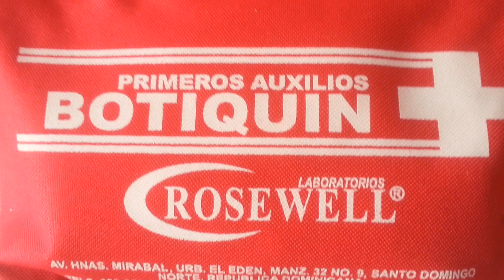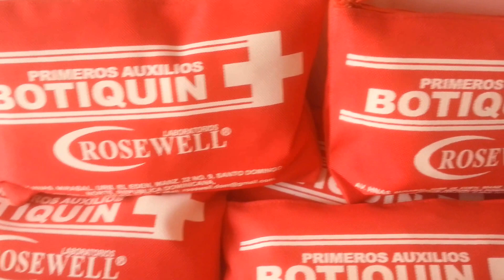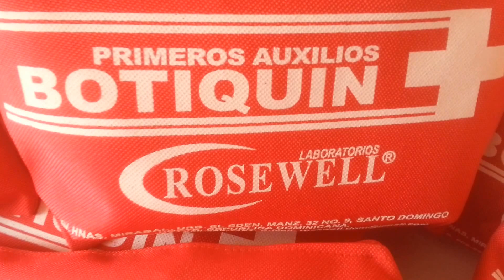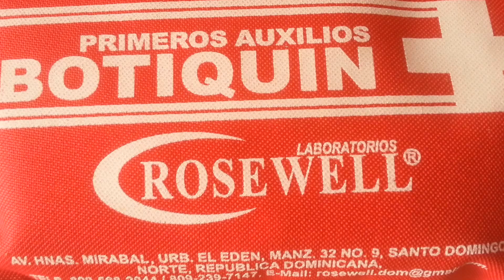BOTIQUINES DE PRIMEROS AUXILIOS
Hola amigos del canal . Les saluda su amigo de siempre, Pedro Aguero. Un botiquín de primeros auxilios es un kit de medicamentos y accesorios básicos necesario a la hora que se presentan las emergencias de síntomas o dolencias físicas, hasta que la persona sea atendida por un profesional de la medicina.  Así que equivale decir que es un recurso de emergencia.

Es de gran importancia tener un botiquín presente cuando se presenta la emergencia.

 Los botiquines pueden cambiar su contenido de acuerdo a propósitos, aunque la parte básica siempre será la misma.  Es aconsejable que esté en todo sitio donde haya concentración de personas y en lugar visible.

Cuando se trata de viajar, es de rigor, es algo necesario llevar consigo un botiquín de primeros auxilios tomando en cuenta cuantas personas le acompañarán en su viaje, por lo que en el mercado existen diferentes presentaciones, de acuerdo al propósito y al tipo de viaje, ya que algunos viajes suelen ser más riesgoso que otro.

 El típico botiquín, con un contenido básico es el que utilizamos en los vehículos, los cuales llevarlos es exigido por ley para bien del viajero.

 Debemos saber si entre los acompañantes o familiares que viajan con usted alguno tiene alguna enfermedad crónica, o están usando medicamento de uso continuo. Y en base a eso incorporar estos medicamentos en su botiquín.

 Debemos recordar que quizá no seamos médicos, pero el botiquín es solo para uso de primeros auxilios porque el siguiente paso ser llevar a la persona al médico para la atención definitiva.

 Las dolencias comunes y casos leves imprevistos son los atendibles con el set básico que podemos llevar con nosotros, siempre hará falta la atención de un profesional de la salud.

  La presencia de un botiquín suele ser prescriptiva en áreas de trabajo para el auxilio de accidentados. Siempre hemos de tomar en cuenta que no somos las personas ideales para mover a un accidentado, por el riesgo de hacerle más daño que bien.

 Los botiquines de primeros auxilios suelen presentarse en bolsos de tela, Estuche en tela impermeable y cierre con zíper. cajas plásticas, cajas de madera o caja de metal, y tenerlo en logares visibles pero fuera del alcance de los niños.

Siempre es necesarios sea cuando vamos de viaje o estemos en un lugar como casa, colegio, oficina, etc. Quien, sea usted mismo, un familiar u otra persona está preparado para tratar síntomas, lesiones o emergencias comunes. Siempre debemos saber dónde están los medicamentos y accesorios para primeros auxilios.

Los siguientes elementos son suministros básicos. La mayoría se pueden conseguir en la farmacia o en el supermercado.

¿Qué debe tener un botiquín de primeros auxilios?
Un botiquín básico debe tener: Tintura de Timerosal, Amoniaco, Alcohol isopropilico,  Acetaminofén,  Cure band, Esparadrapo,  Bicarbonato de sodio,  Gasa Estéril, Algodón absorbente, Tijeras.,  Guantes Tablillas baja lengua, termómetros oral,

Finalmente recordemos que no sabemos cuándo la emergencia sucederá, y es mejor prever y tener un botiquín siempre disponible.

Debe tener un botiquín de primeros auxilios en casa y en cada coche. Asegúrese también de llevarlo consigo cuando vaya de vacaciones con su familia.